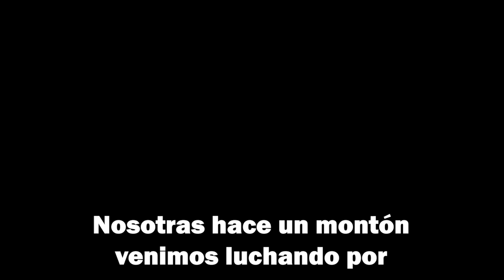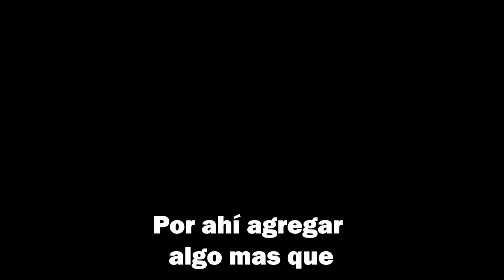Marcha por el Aborto Legal - "Pañuelazo"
El día 19 de febrero hubo una gran convocatoria frente al Congreso de la Nación en apoyo a la Campaña Nacional por el Derecho al Aborto Legal, Seguro y Gratuito, que trabaja desde hace 13 años por los derechos de las mujeres. El proyecto plantea que toda mujer tiene derecho a interrumpir su embarazo en las primeras 14 semanas de gestación si así lo desea. El "Pañuelazo" es parte de las actividades previas al Paro Internacional de Mujeres del 8 de marzo.